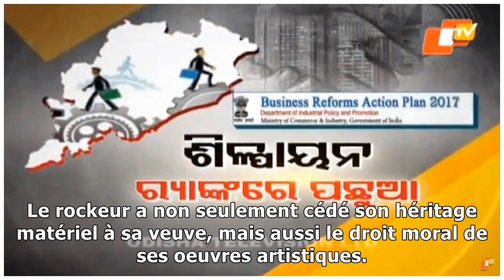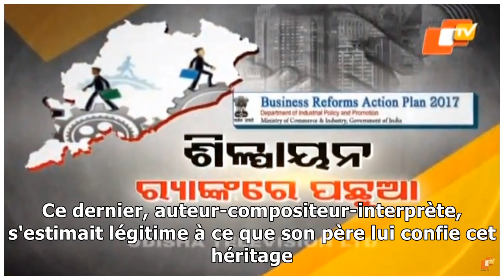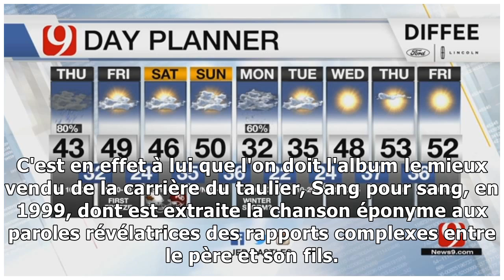news9/11/2018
Laeticia Hallyday est garante du droit moral de Johnny Hallyday, conformément à ses dernières volontés. Une souffrance pour son fils David, à qui l'on doit l'album Sang pour sang et qui conteste le te...